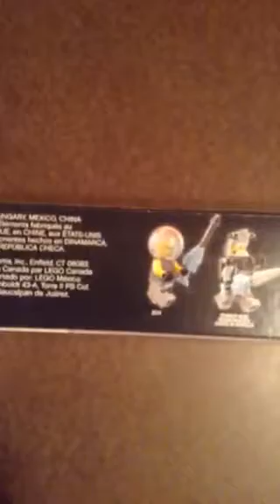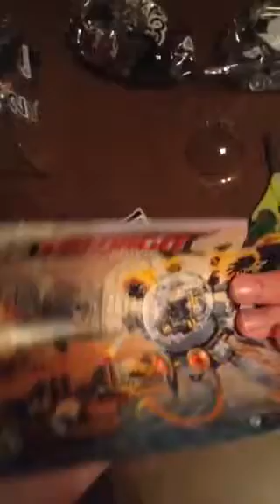Lego Ninjago Movie Flying Jelly Sub Part 1: Unboxing it!